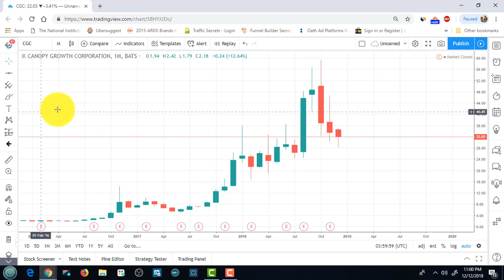Canopy Growth Corporation Stock Price Finally Hits Bottom! cgc stock price Will Rebound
Canopy Growth Corporation Stock Price Will See The Bottom This Month
And We Should See Smooth Increases From Here on Out.

CGC is a Long Term Play.
The Stock Has Been on an Uptrend Since Day 1.
The Stock Fell Just Because of the Influx of Competition Entering the Market.
But CGC Stock Price is Resilient and Take Care of It's Investors for Years to Come!

Ready to Make a Killing in The Cannabis Industry?
 Start Your Own CBD Oil Business Today